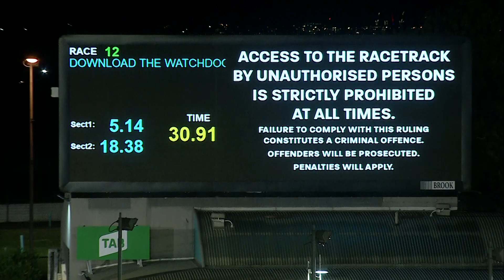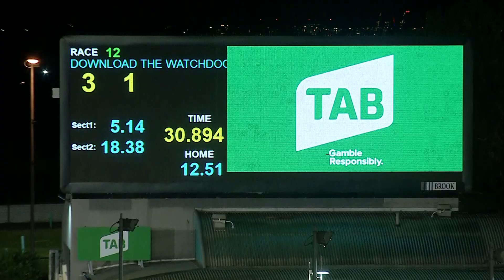MEA SAT 09 APR 22 R12